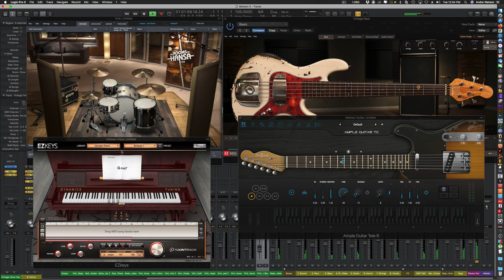Loving You Isn’t Easy To Do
This is a video of one of the Motown tracks I did. This is actually the second time I did this particular song because I deleted the first one I did by mistake.

I have a friend, Anthony King, that once worked with Brand New Heavies. He told me that the reason that their sound is so vintage is that they didn't use up-to-date instruments and gear. They used vintage gear. So, that was the mindset I used when doing these tracks. I did research and found out the types of instruments and gear that were used during this era.

Rogers and Gretsch drum kits were used. In this track, I used Gretsch drums and, according to Toontrack, they are decade specific. It isn't easy to get decade specific percussion but Toontrack does a great job of creating congas and tambourine. Add the snaps from Smack by Big Fish Audio and the percussion and drums move this track.

Ezbass' Vintage Bass lays the foundation. Although James Jamerson played upright bass and a Fender Precision electric bass, Ezbass' vintage Fender Jazz bass came closer to the sound (the Classic Rock EXB is a Precision bass, but I couldn't get the sound I was looking for from it). Toontrack's Ezkeys Upright Piano rounds out the Toontrack involvement.

The guitars are from Ample Sound, both Telecasters. The strings are from Spitfire Audio's Studio Strings. The first incarnation of this track used e-Instruments Session Strings II, but it used a lot of resources for Violins 1&2, Violas and Celli. Using Spitfire Audio's Studio Strings uses much fewer samples to achieve the same great sound.

The same with the horns. The first time around I used e-Instruments Session Horns Pro, also using a lot of resources. I changed to physically modelled horns with Sample Modeling (most of which was the Kontakt version).

The only other difference from this and the original I did is the addition of the background singing provided by Orchestral Tools LA Sessions Male Soul Ensemble (Female Soul Ensemble is also available).

I hope you like it and if you do, check back for more...